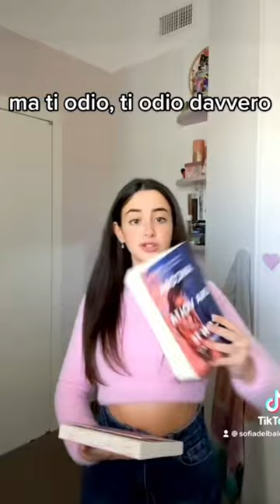True love 💖 - short booktok